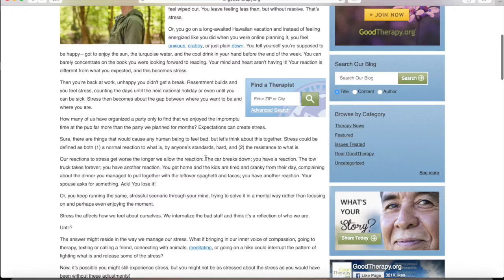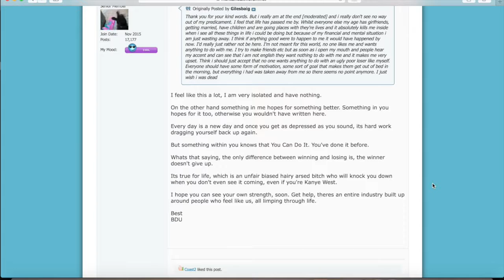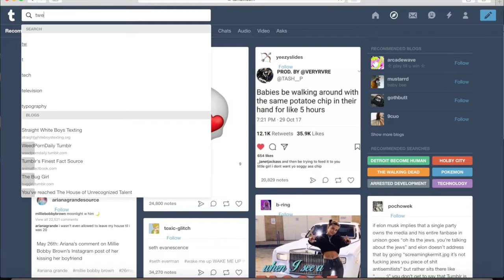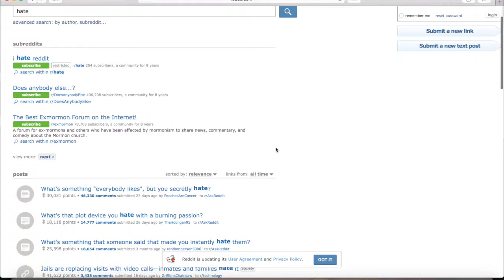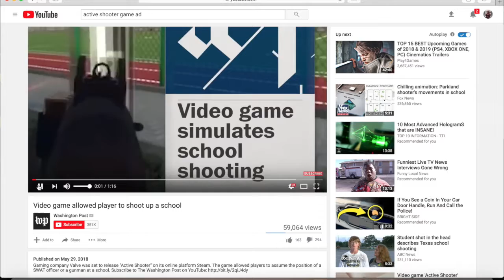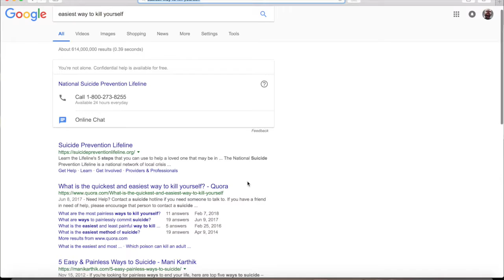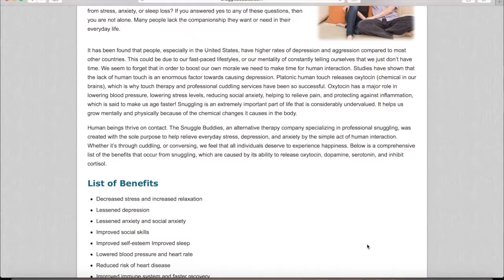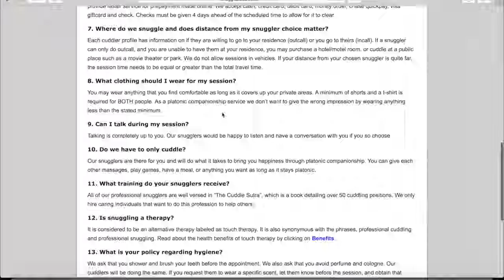d4ng3rz 0f th3 1nt3rn3t